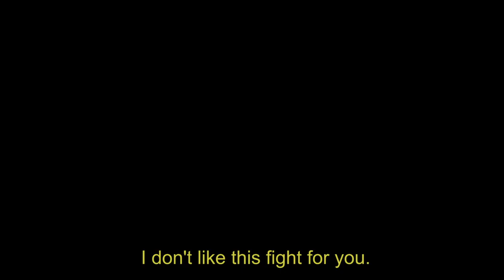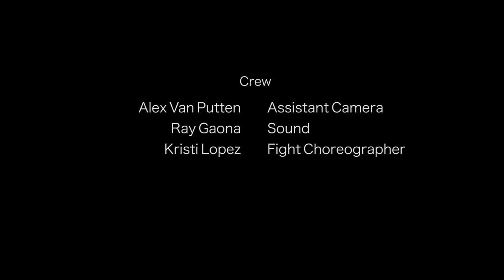Two Rickies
Writer & Director - Juan Diego Ramirez
Director of Photography - Justin Aguirre
Editor - Adam Huebner
Assistant Camera - Alex Von Putten
Sound - Ray Gaona
Fight Choreography- Kristi Lopez

Jessica Martinez - Ricki Gomez
Tom Sandoval - Ricky Gomez
Juan Enrique Carrillo - Manny
Gustavo Nunez - Tucco
Kristi Lopez - Fighter

Key Collaborator
Carrie Keranen